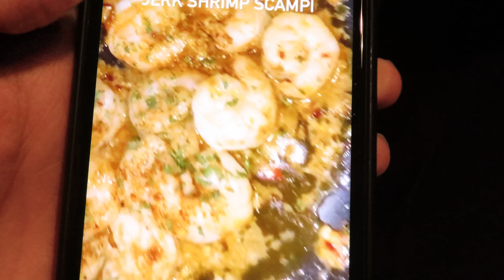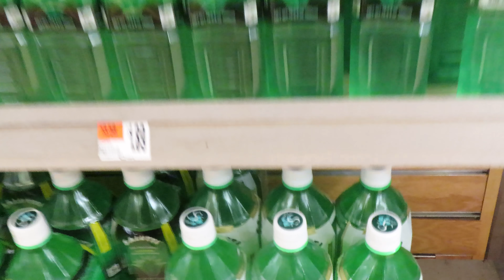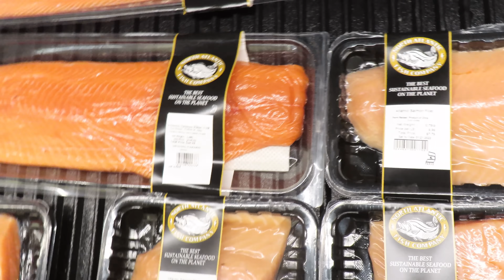COOKING WITH PEAKS !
making steak